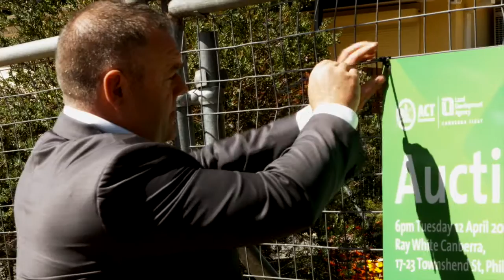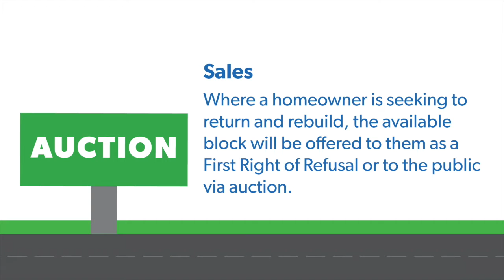Suburban Residential - LDA Sales Process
The LDA, on behalf of the ACT Government, has commenced selling residential blocks in suburban areas across Canberra. Over the coming years, an unprecedented number of residential blocks in established areas will become available for purchase from the ACT Government from across 56 suburbs in Tuggeranong, Weston Creek, Woden, Belconnen, the Inner North and the Inner South.